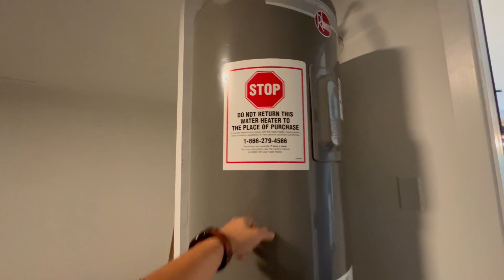#69 Katy - Nhà REMODEL SIÊU ĐẸP VỚI LOT ĐẤT RỘNG 20,000 SQFT, gần Katy Asian Town!!!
Tiếp tục với Series Review thì lần này Michael dẫn anh chị tham quan một căn nhà nằm tại thành phố Katy có zipcode 77450. Đây được xem là một trong những zipcode có trường học tốt nhất tại Katy.

Căn nhà hiện đang bán với giá $299,000 rộng 1,679 SQFT mà lot đất rộng tới 20,000 SQFT. Thuế hiện tại đang đóng là 2.2% (chưa xin giảm) và tiền HOA là $536/năm.

Vị trí thì quá tốt luôn, gần bệnh viện, chợ và Freeway đường 10. Thuận tiện cho việc di chuyển của anh chị đến các thành phố khác ở Houston.

👉3 phút ra Tollway 99 và 3 phút ra I-10
👉10 phút ra Walmart, Costco, HEB
👉35 phút ra Bellaire và 7 phút ra Katy Asian Town

THÔNG TIN NHÀ:
- 1-Story
- 1,679 sqft
- 3 Beds/ 2 baths / 2-car garage
- Thuế: 2.2% có thể xin giảm Homestead exemption up to 20% nếu mua làm Primary Home
- HOA $536/Năm
Giá: $299,000

Nếu anh chị cần thêm thông tin nhà, xin liên lạc